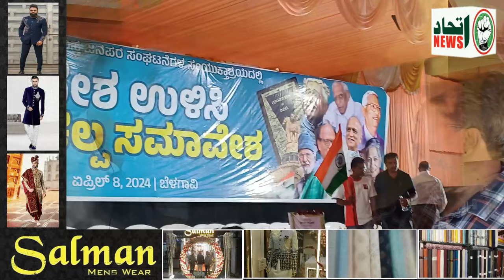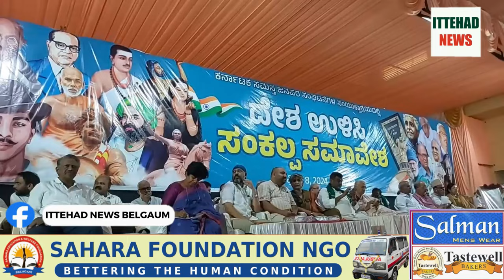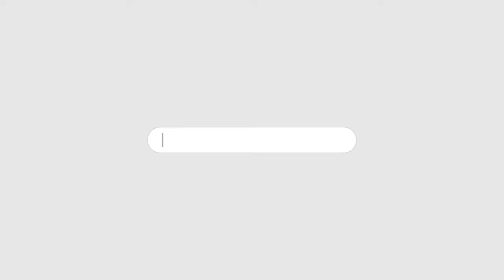ITTEHAD NEWS | BELGAUM NEWS | - MODI KI JEET SANVIDHAN KA KHATMA - BELGAUM ME SANKALP SAMAVESH..!!